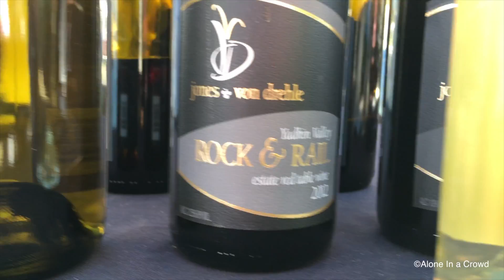DISCOVERY SERIES - Carolina BallonFest 2016 & Wine Tasting Official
Alone In A Crowd Media was honored to attend the  43rd Annual Carolina BalloonFest on flight October 21-23, 2016 near the Statesville, North Carolina Regional Airport where over 50 breath-taking hot air balloons and 3 special shapes launched to decorate the skies of Iredell County. During our visit we were able to experience a wine festival and traditional Balloon Glow later that Saturday evening.

The Carolina BalloonFest is organized by National Balloon Rally Charities, Inc. and soars each year to continue the heritage of hot air ballooning in Iredell County, spotlight the community of Statesville and donate a percentage proceeds to local nonprofit organizations who volunteer at the festival. In 2015, Carolina BalloonFest donated $113,000 to over 2 dozen local nonprofits. National Balloon Rally Charities, Inc. is an incorporated 501(c)(3) charitable organization; all contributions are tax deductible. For all official festival information, visit CarolinaBalloonFest.com and join the community.

Skull Camp Brewing | Mt. Airy Winery & Brewery